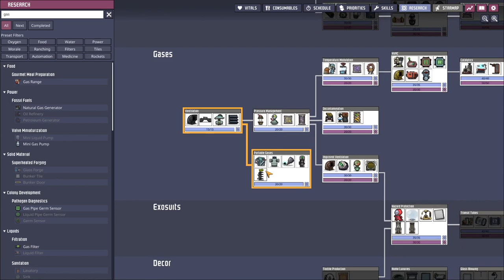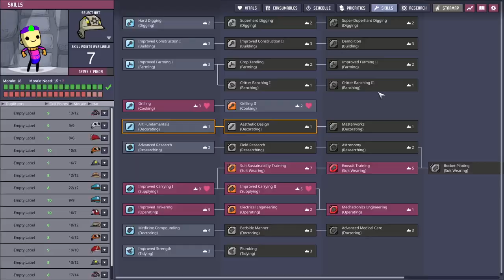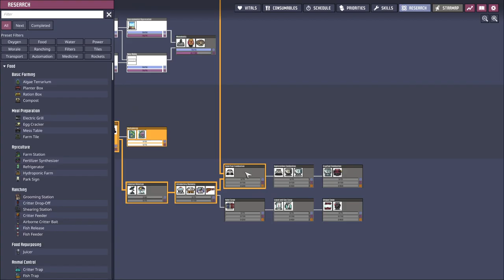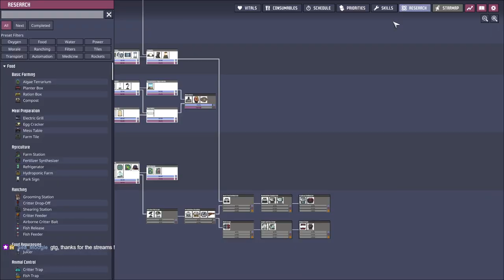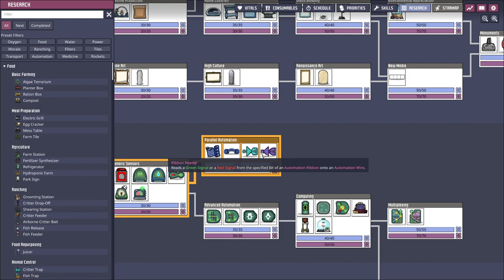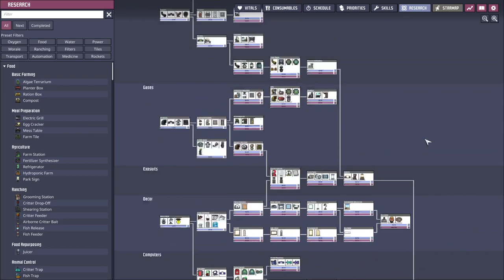Oxygen Not Included | Part 6